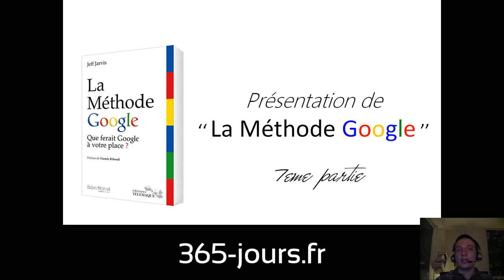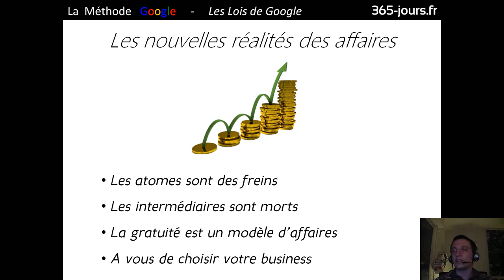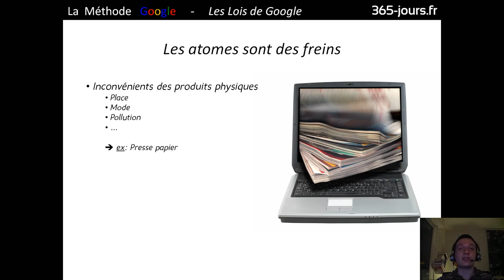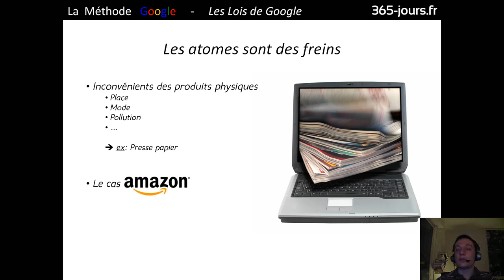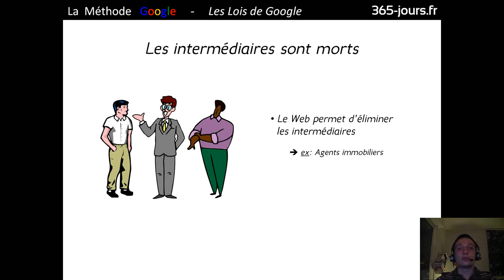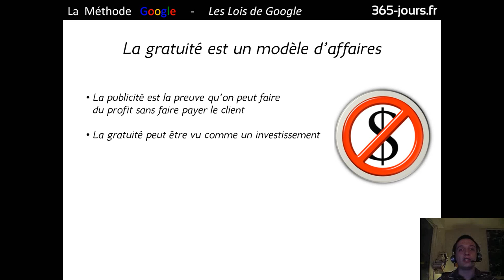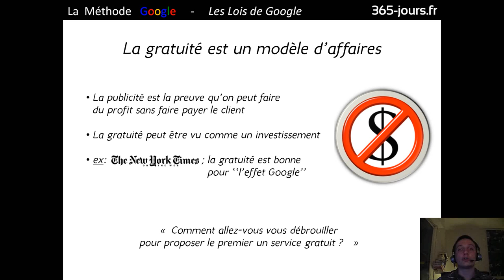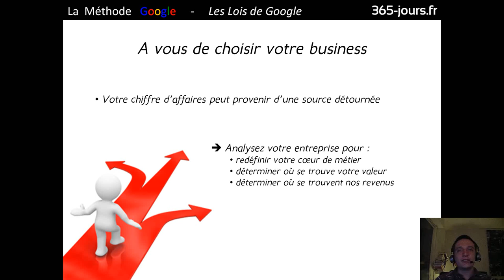Episode n°164 - Présentation de "La Méthode Google" [part. 7]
Dans cette 7ème vidéo consacrée au livre "La Méthode Google" de Jeff Jarvis, je vous parle du chapitre "Les nouvelles réalités des affaires".